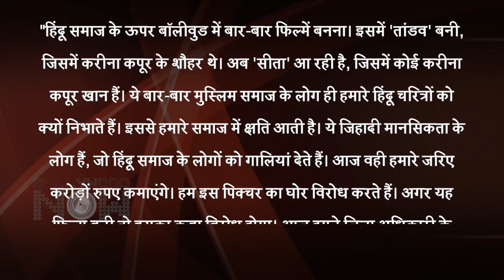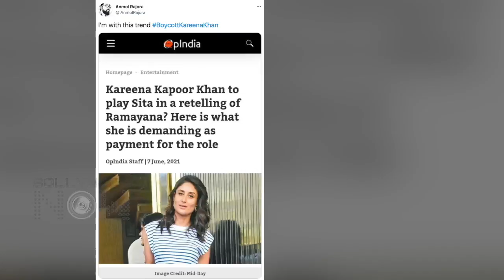Kareena Kapoor Khan In Trouble | Bajrang Dal Sends Out SHOCKING Statement Against Sita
Bajrang Dal activists have submitted a memorandum against actress Kareena Kapoor Khan. Check out the whole story below.